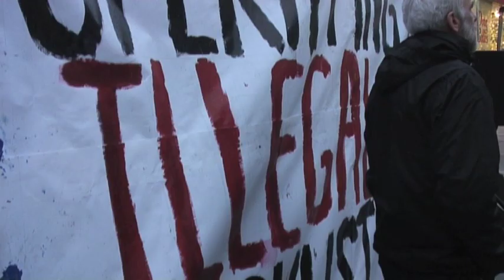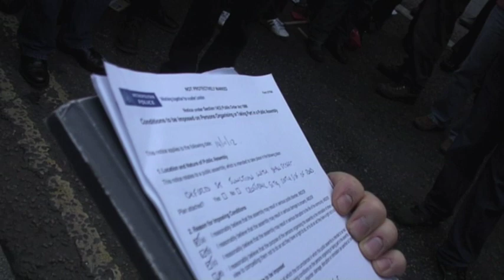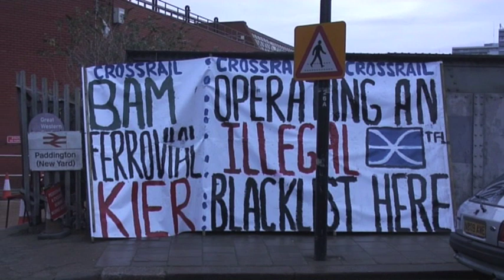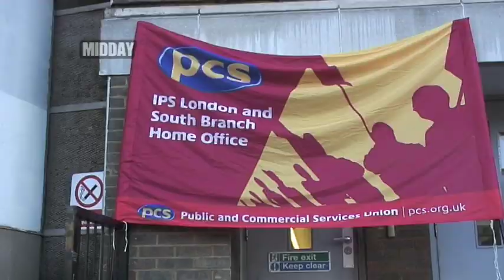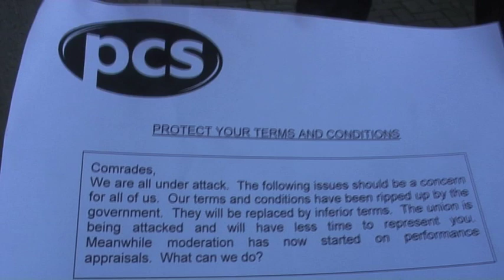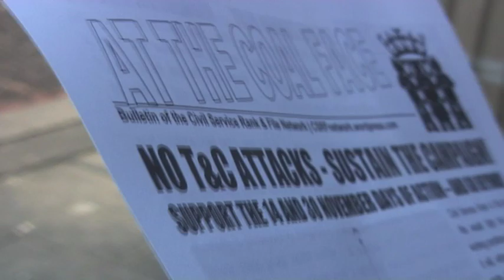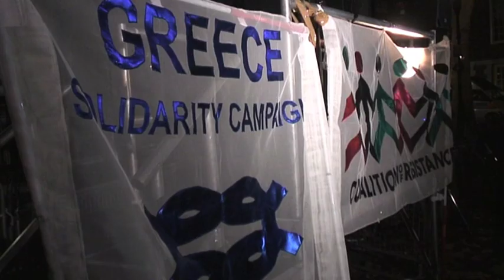Sparks and Civil Servants join N14 European day of action in London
General strikes in 5 countries in Europe, industrial action in 18 more. In London, electricians and civil servants stood up to be counted - but next time we need much, much more.